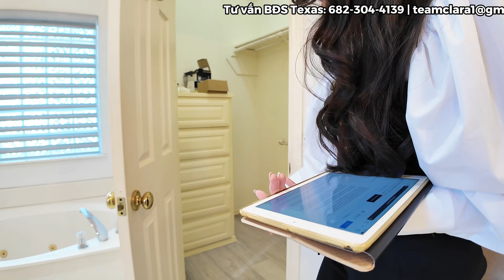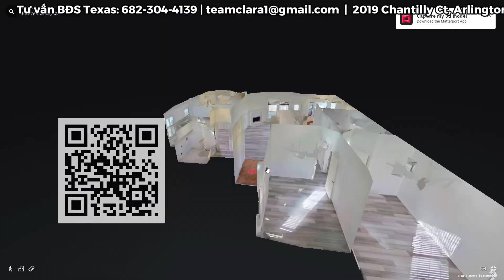Nhà Đẹp Texas Có Sân To, Được Tân Trang, Nâng Cấp Như Mới. 2019 Chantilly Ct, Arlington TX 76015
✨ NHÀ MỚI ĐĂNG RAO BÁN TẠI TRUNG TÂM THÀNH PHỐ ARLINGTON, TX✨

Một không gian rộng rãi và thoải mái, gồm có 4 phòng ngủ, 2 phòng tắm, sân sau rộng lớn và một loạt các tiện ích ấn tượng.

+ Căn nhà được sơn mới hoàn toàn mang lại cho ngôi nhà một cảm giác hiện đại và tươi mới.
+ Sàn ván gỗ vinyl sang trọng mới được lót tất cả toàn bộ căn nhà.
+ Hệ thống HVAC mới hiệu quả tiết kiệm năng lượng mới.
+ Hệ thống máy nước nóng gas mới.
+ Lò vi sóng mới.

Vị trí trung tâm chiến lược.

+ Chỉ cách Sân bay DFW 20 phút,
+ Chỉ cách chợ Costco 6 phút,
+ Chỉ cách Trung tâm mua sắm The Parks Mall at Arlington 3 phút, thỏa mãn mọi nhu cầu của bạn.
+ 7-12phút là đến khu cộng đồng việt nam châu á với nhiều món ăn ngon đặc sắc vùng Dallas Fort worth

Hãy lên lịch hẹn để xem nhà ngay hôm nay và sẵn sàng để đắm chìm trong tình yêu với ngôi nhà tương lai của bạn.

nếu bạn muốn 𝓑𝓾𝔂/ 𝓢𝓮𝓵𝓵/ 𝓛𝓮𝓪𝓼𝓮 Bất động sản ở DFW.